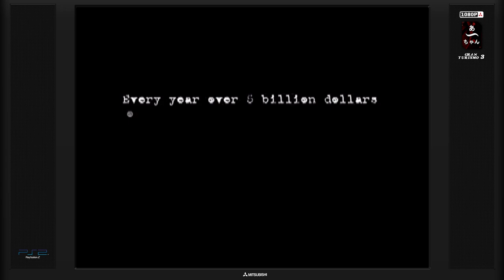Test Smuggler's Run (PS2) Francais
Un jeu bien sympathique.(oubliez le GT3 en haut a gauche ^^' )